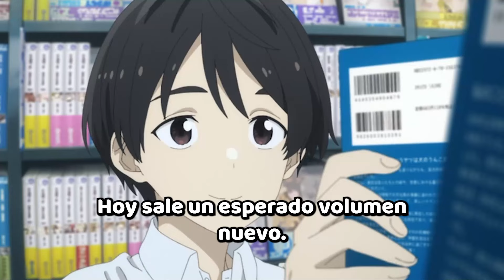Cuando tu amiga aparece sorpresivamente en tu casa